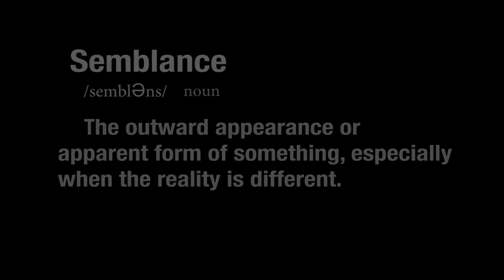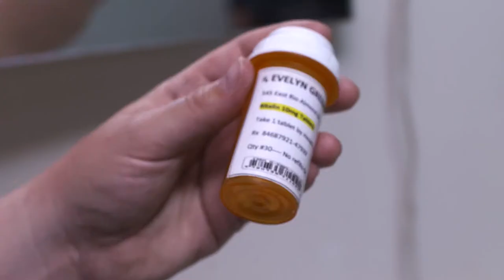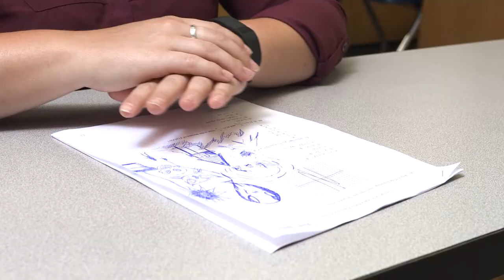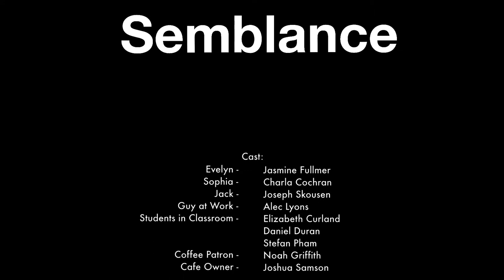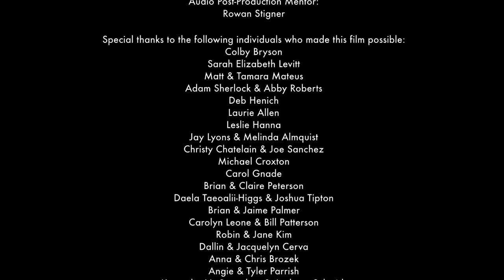Semblance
"Semblance" is a 2016 PitchNic narrative film, created as part of Spy Hop’s advanced filmmaking class by Brighton Ziegler, Daniel Duran, and Noah Griffith.

"Semblance" follows a young woman who explores art as a way of coping with ADHD.

PitchNic is Spy Hop’s award winning, 13-month, advanced filmmaking class, the next step in creative and technical film pursuits, resulting in four 20-minute films and a red carpet premiere.